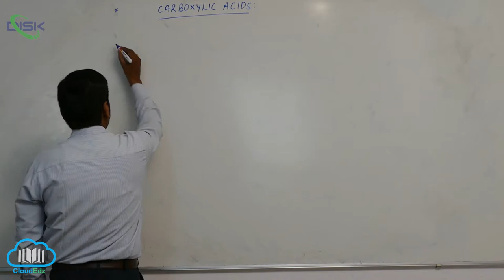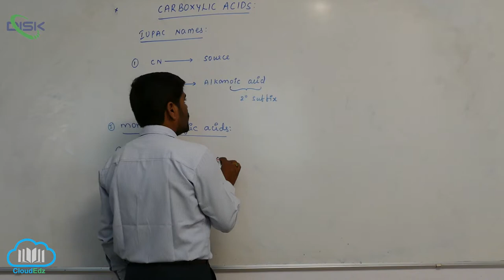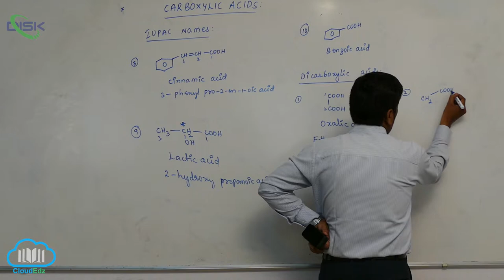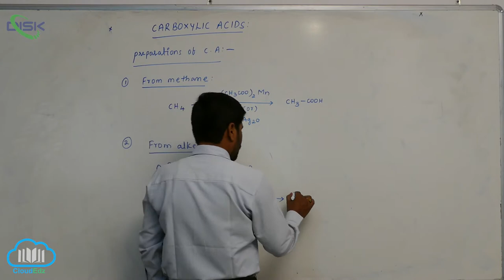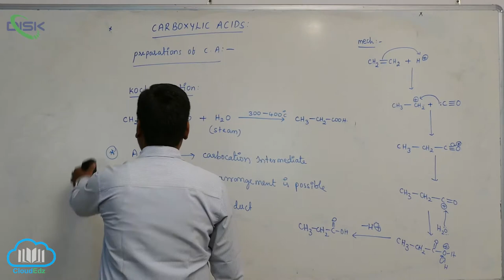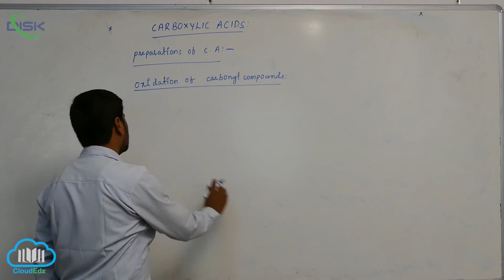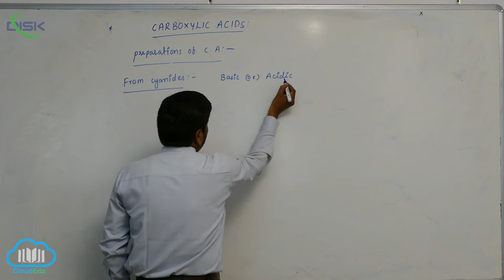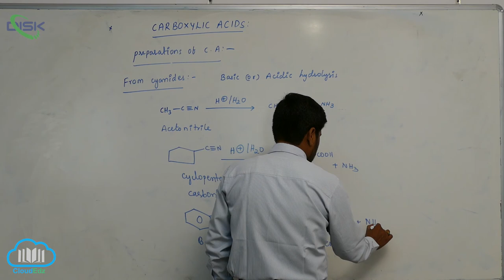Nomenclature & Structure of Carboxyl Group || Nomenclature of Carboxylic Acids || Disk Telangana